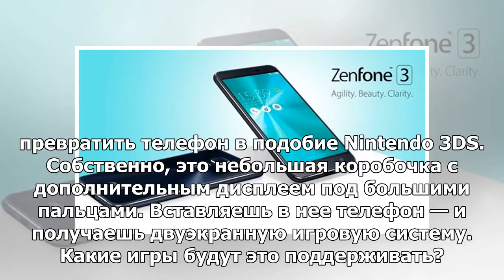ROG Phone - ASUS показала телефон для настоящих геймеров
Друзья, «Игромания» выехала на Тайвань, на ежегодный Computex. Выставка откроется только завтра, но ...
► Источник：girlsnews、v.v.v ..